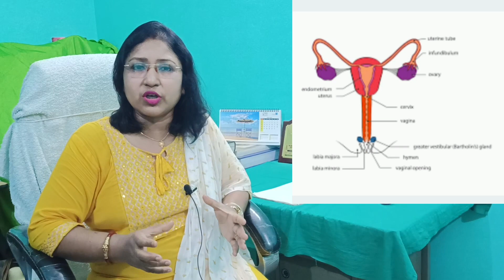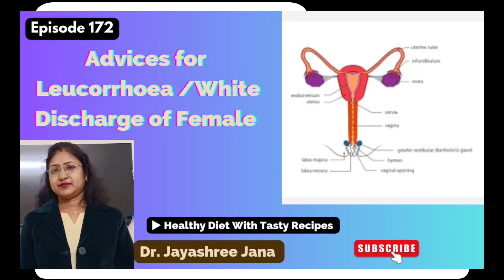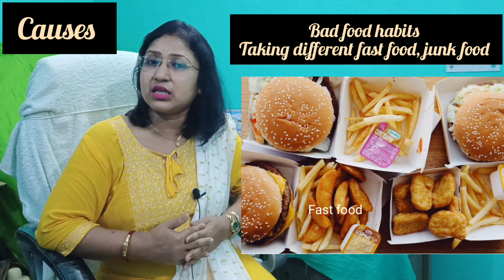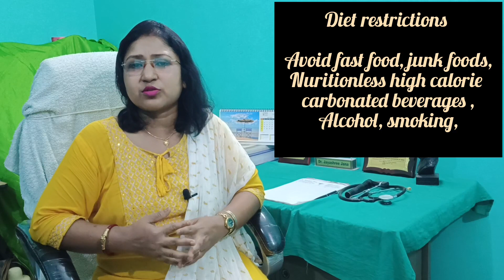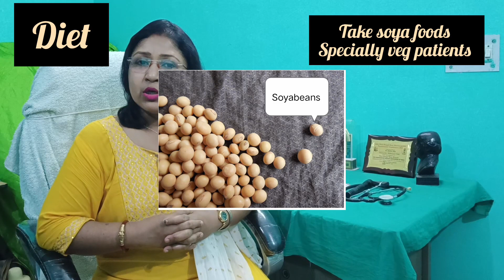Advices for Leucorrhoea/White Discharge/সাদা স্রাব /Home remedies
your queries:.
Today's episode is about leucorrhea with dietadvice &
Please keep in touch with me 🙏🙏🙏.
I Dr. Jayashree Jana, created this channel HealthyDiet With TastyRecipes.
This is a Bengali Advisory channel and healthycooking channel with English captions.
Content of my channel has 4 parts, awareness about Diseases with advices, foods with nutrients Healthy&tasty recipes with nutritional value Homoepathicmedicine with guide to take medicines.
In this channel I just trying to share my knowledges and experiences to guide you for your healthylife.
For Homoeopathic treatment & any normal or clinical Diet chart please call me in this no & time.
I'll provide online treatment.
Gadgets used:
Mobile phone Vivo V25
Microphone
Ring light